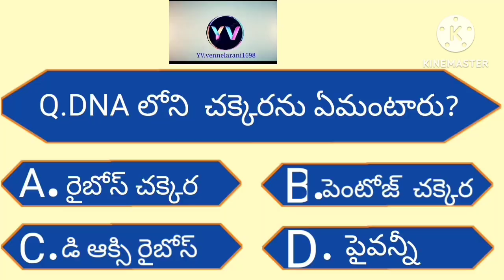రాజ్యాంగ దినోత్సవం సందర్బంగా మా School లో Conducted Mock Assembly